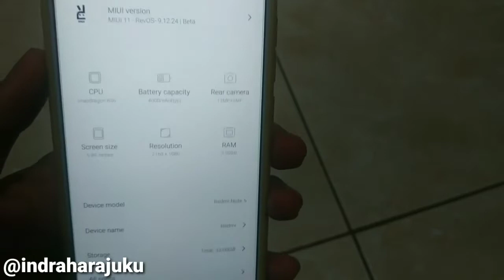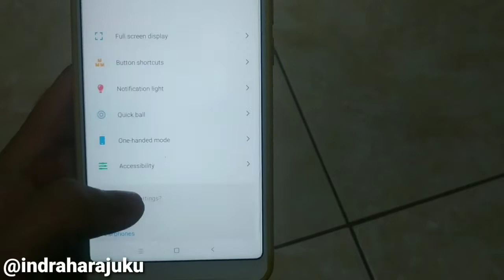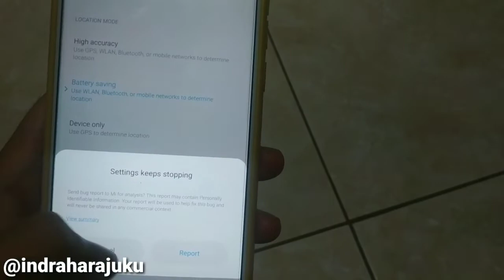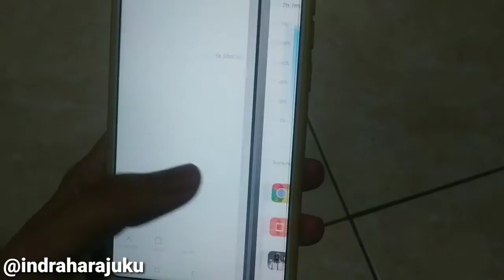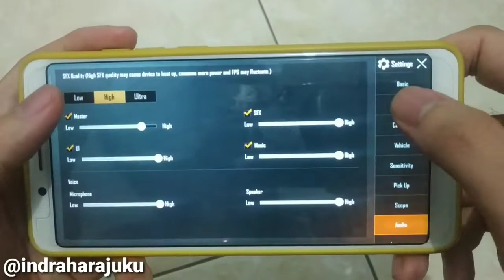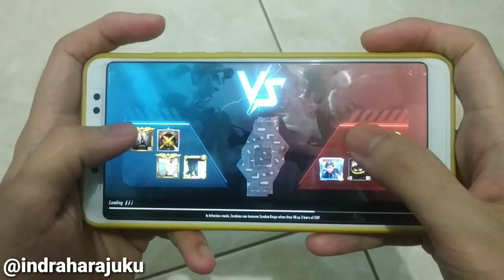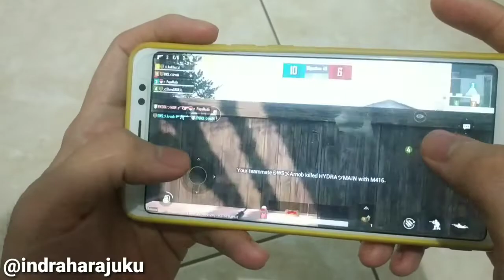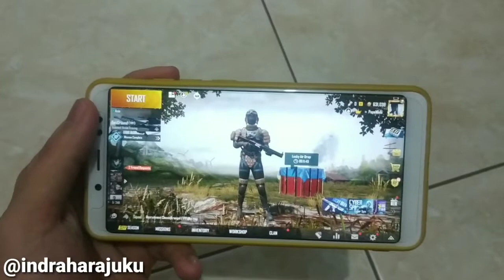REVIEW REVOLUTION OS 9.12.24 MIUI 11 REDMI NOTE 5 PRO WHYRED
halo gaes di video ini saya membagikan tutorial flash rom miui revolution os miui xiaomi note 5 pro whyred buat kalian yang ingin mencoba bisa simak video ini .
revolution os miui,
revolution os note 5,
revolution os whyred,
revolution os miui 11,
berikut bahan bahan yang digunakan :